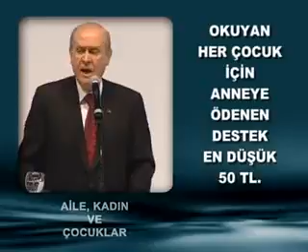MHP - 2011 Seçim Beyannamesi - Aile Kadın ve Coçuklar